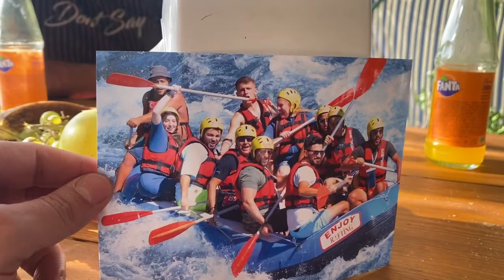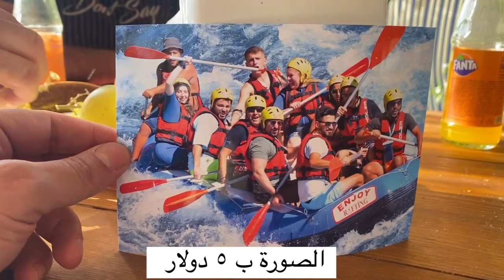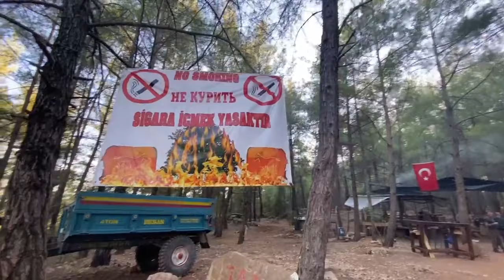Rafting turkey | مغامرة الرافتنج في انطاليا من اجمل الاشياء اللي عملتها في تركيا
اجمل مغامرة ممكن تعملها في تركيا  هي مغامرة التجديف في انطاليا ٧ ساعات من المتعة المتواصلة سوف تجد التفاصيل والاسعار في هذا الفيديو

والنشاطات السياحية 👇 واتس اب
اذا ما اشتغل الرابط تواصل معي الانستجرام او الفيس بوك ( محمد رحماني )

دليل السياحة في تركيا مع اجمل الاماكن السياحية والفنادق